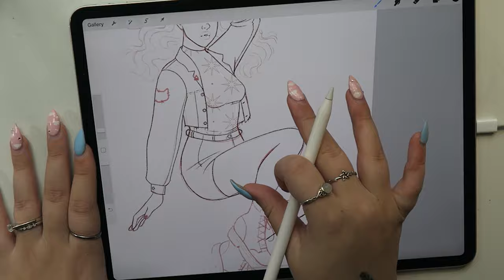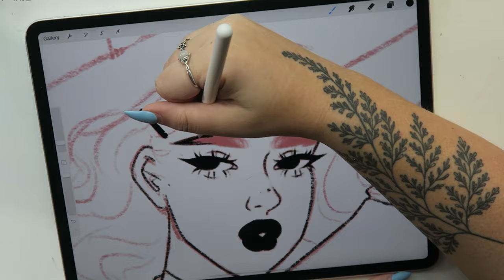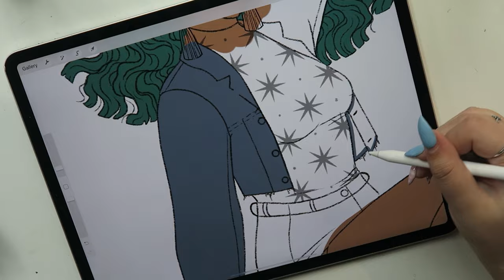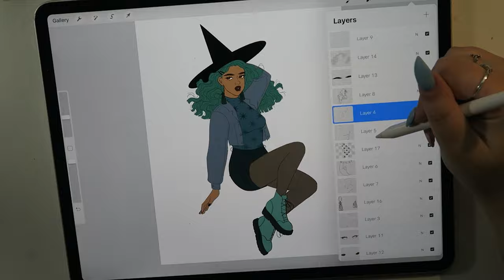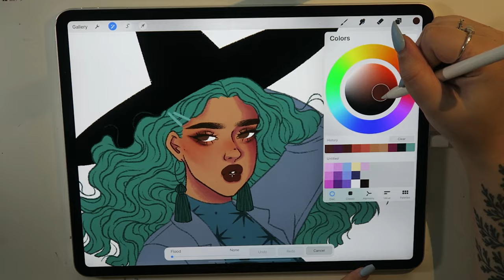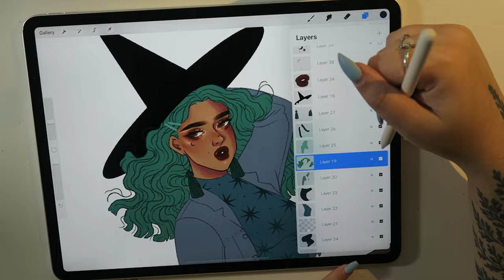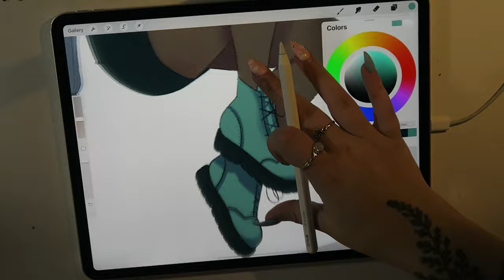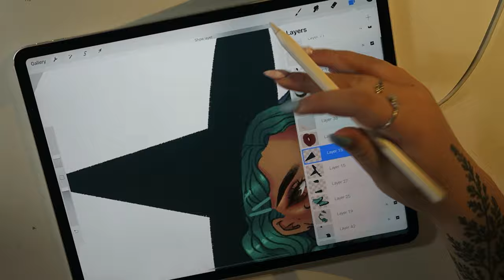Lofi Hip Hop + Making Chill Art | "Mirielle" | Keely Elle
---Hey all, I hope you are well and healthy. Just dropping in to gift you this chill video, I hope you all enjoy it! I intend to return with some more meaningful content later this week or next, but for now I will just leave you with this.---

Thanks for checking out my video! If you like speedpaints, there is a whole playlist on my YouTube channel!

Pens Used:
Technical Pencil (customized)
Soft Airbrush (customized)
Technical Pen (customized)

All of the materials used in this video were purchased by myself, and do not reflect any type of sponsorship or otherwise biased opinions.